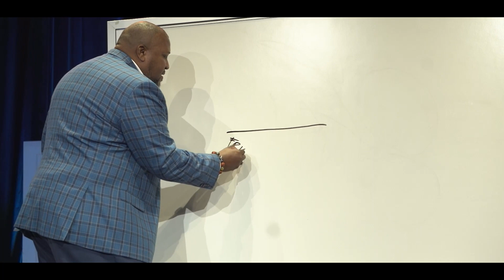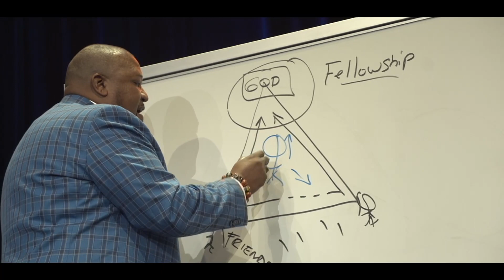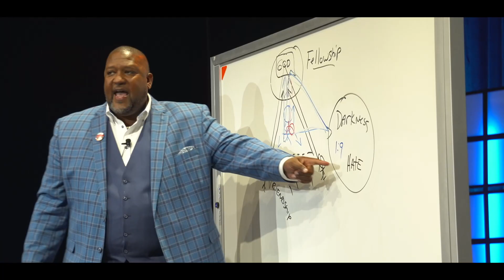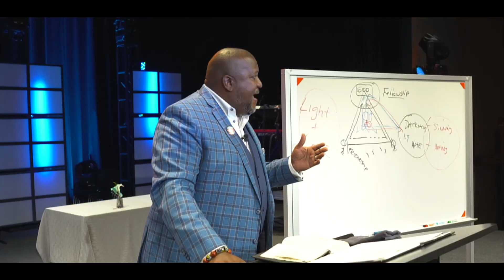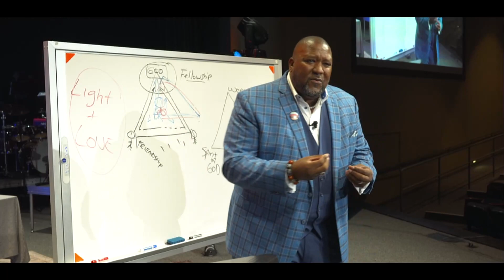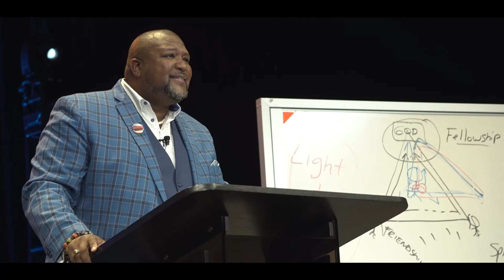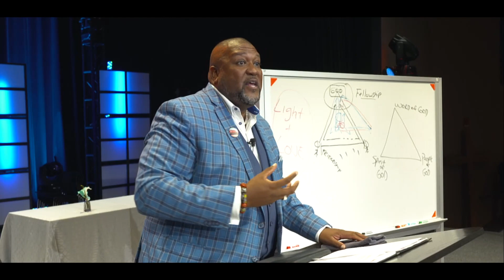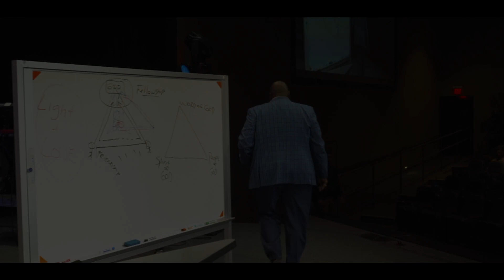Table Talk | Can We Share Together? ║ Sermon from Dr. David Anderson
Join us for another enlightening Table Talk as we explore the true meaning of Christian fellowship. In this installment, "Can We Share Together," Dr. David Anderson unravels the misconceptions surrounding fellowship and how it is a unique sharing of experiences in the light and love of Christ.

Worship with our multicultural team as we praise the One who has set us free! Come Home and discover the three major sources of Christian support: the Word of God, the Spirit of God, and the People of God, and how they challenge, support, and inspire believers. Don't miss this opportunity to deepen your understanding of Christian fellowship and its profound impact on your spiritual journey.